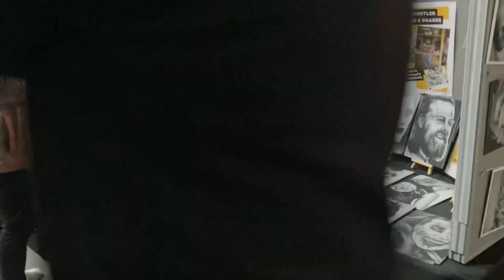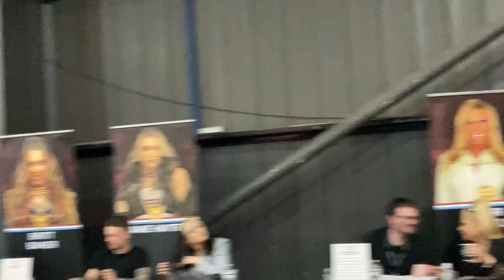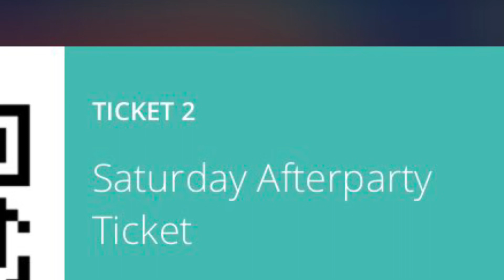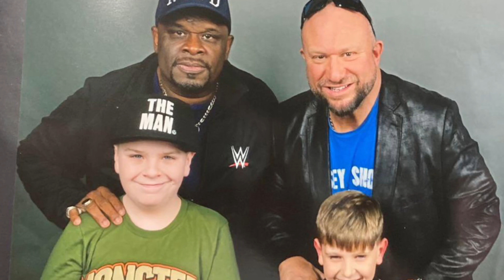For The Love Of Wrestling 2023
If you are ever wondering what to edpectbat one of these wrestling conventions then heres a sneak preview from my time at Bowler’s Exhibition Centre Manchester 🇬🇧 p.s I will have an after party video in my next edition.